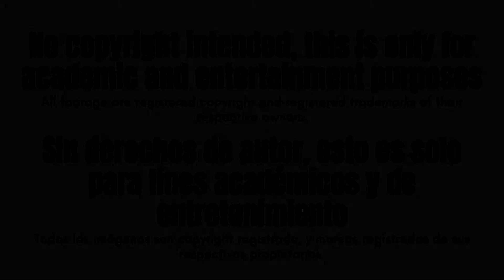Análisis Islam Makhachev: "El mejor sasae de las m.m.a. "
Análisis de  Islam Makhachev, en español, y más concretamente de su sasae tsurikomi goshi, en m.m.a. Para ello analizaremos primero un poco la técnica en su contexto del judo, y después veremos como ejecuta Islam este sasae acabando en guardia montada. Todo un espectáculo para la vista.

Music